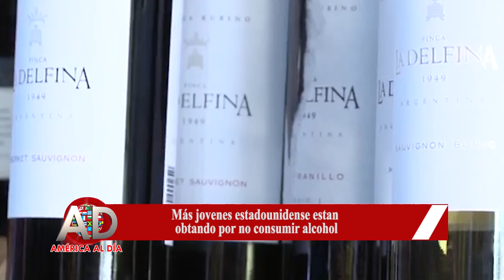Más jovenes estadounidense estan obtando por no consumir alcohol OCT 13